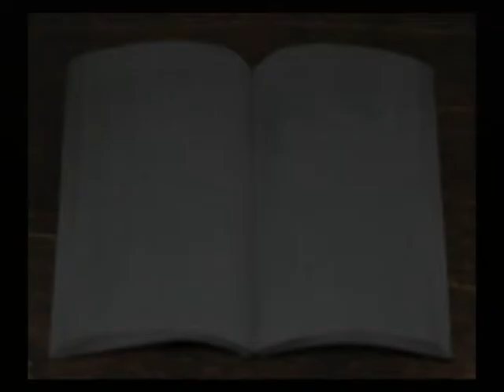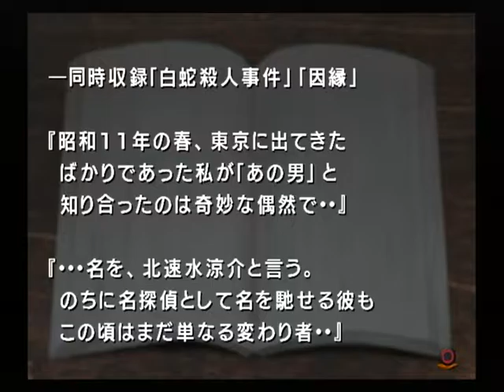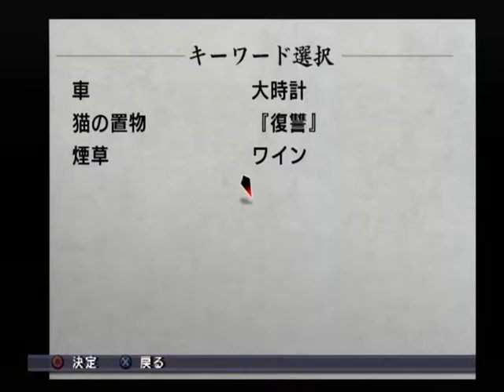【PS2】雨格子の館 初見プレイ Part８ ～・・・ああ、また。思い出さないようにしてたのに・・・ 【スタートオンゲームズ】【スタゲー】【JAPAGE】